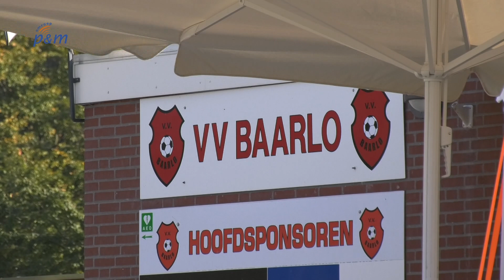VV Baarlo en Hoera gaan samenwerken